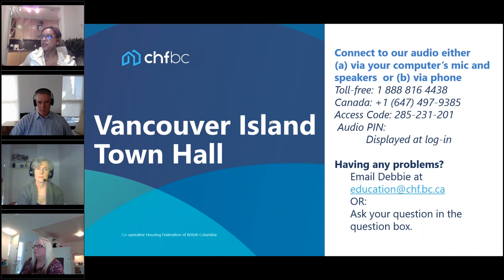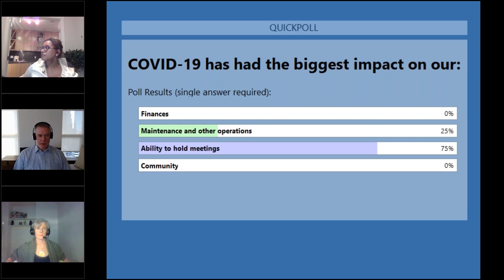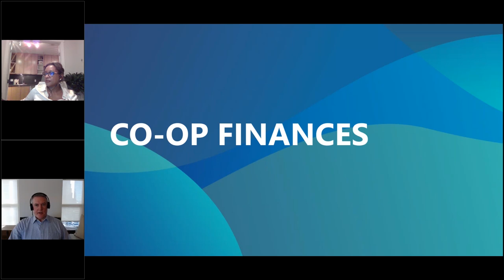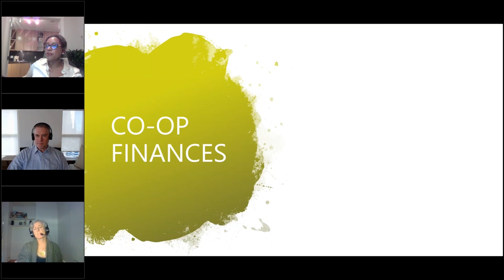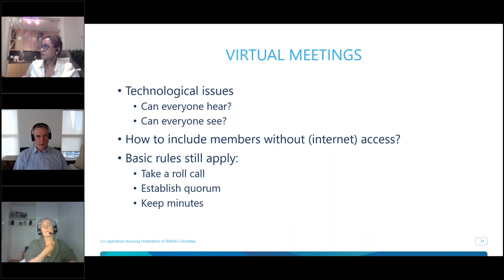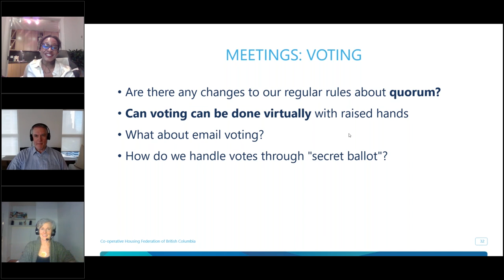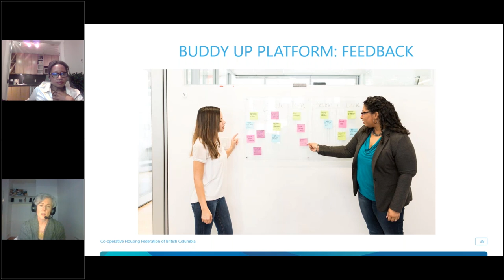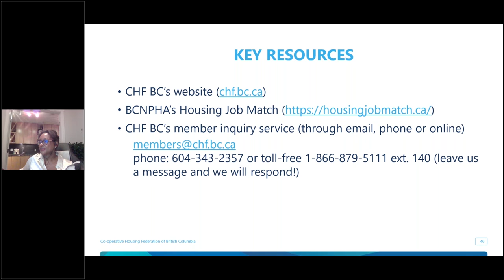Vancouver Island Town Hall -- A conversation with Island members